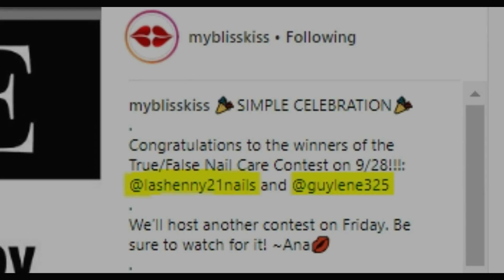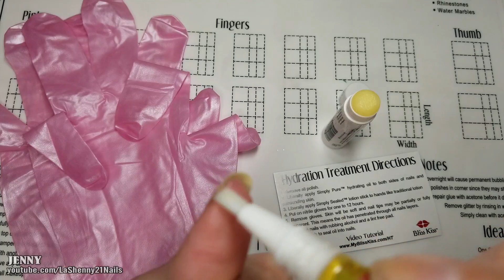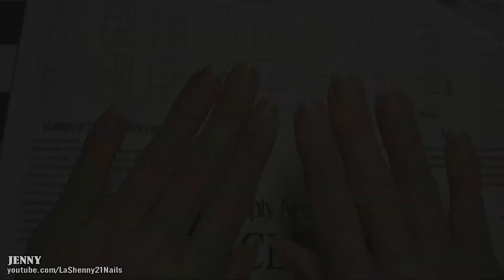Cuidado de Uñas - Tratamiento Hidratante || LaShenny21Nails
Mantener nuestras uñas hidratadas es muy importante! En esta colaboración con Guylene325 compartiremos como preparamos nuestras uñas para el invierno usando nuestro premio de Bliss Kiss! Estoy alegre de poder compartir mis resultados con ustedes!

Gracias también a Ana de Bliss Kiss por publicar tantos artículos importantes sobre el cuidado de las uñas y compartir lo que ella ha aprendido con nosotros!

* Todos los productos son comprados por mí a menos que indique lo contrario y las opiniones compartidas son mías.